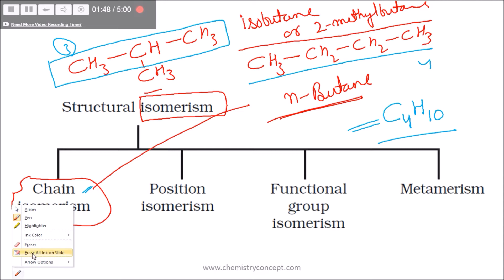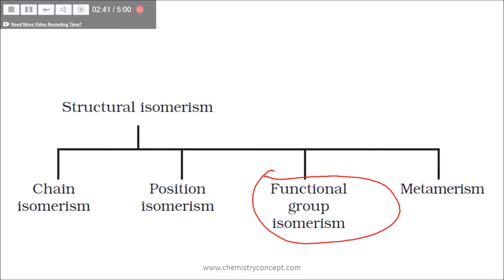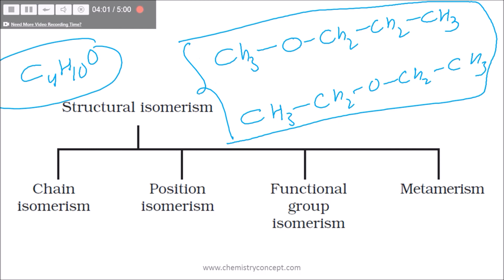Isomerism in Organic Compounds | NEET, IIT JEE, CBSE Board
chemistryconcept explains isomerism in organic compounds including , Chain isomerism, Position isomerism,
Functional group isomerism and metamerism for NEET , IIT JEE, AIMMS and other chemistry exams